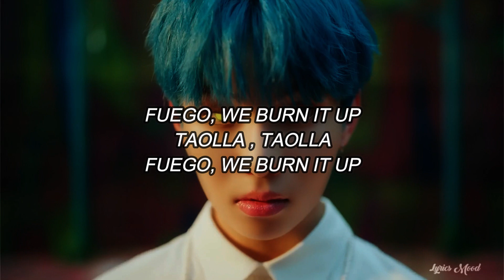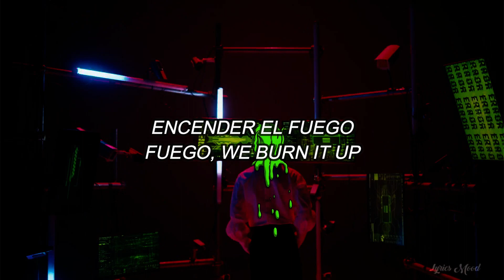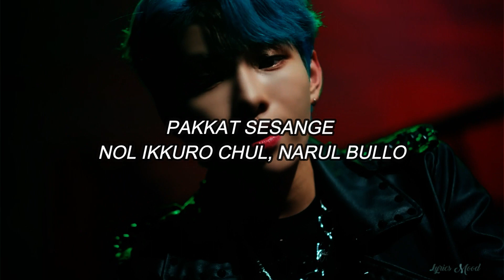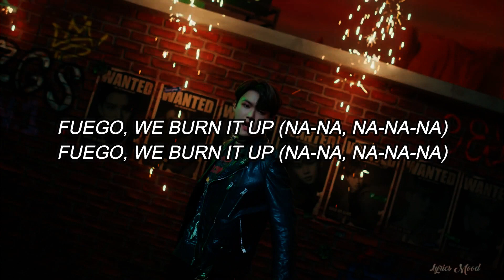BLANK2Y - FUEGO (Burn it up) EASY LYRICS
NUEVO VIDEOO!!